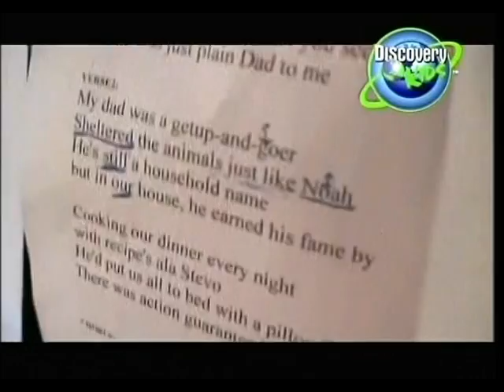Bindi Irwin "My Dad" (behind scenes version)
←click this Amazon link to search and buy cool Bindi Irwin things on Amazon!

music video by Bindi Sue Irwin about her dad Steve Irwin

*Recommend "high quality" mode. The video is much clearer that way. Click option above view count to switch modes, or go to save your preference for all videos you watch on YouTube.